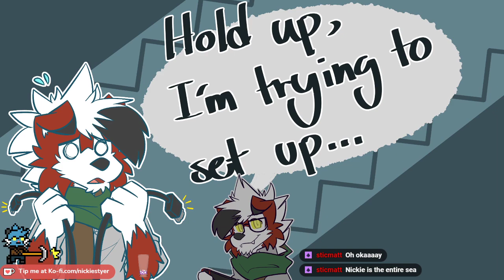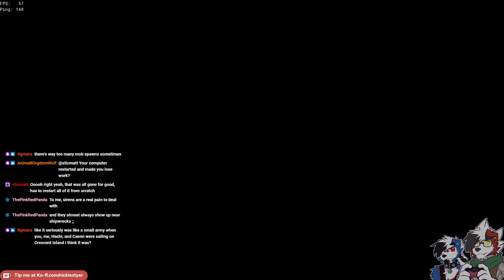Who are we plundering today